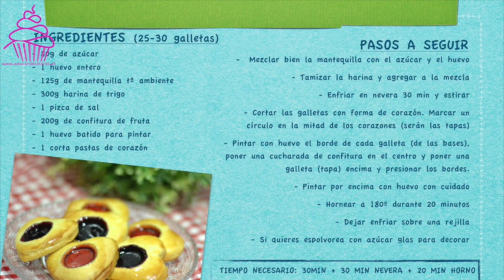Galletas corazón. Repostería. San Valentín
¡Una nueva receta de repostería fácil y rápida cada semana!

para descargar la receta y los pasos a seguir,

Ingredientes (25-30 galletas)
- 80g de azúcar
- 1 huevo entero
- 125g de mantequilla tª ambiente
- 300g harina de trigo
- 1 pizca de sal
- 200g de confitura de fruta
- 1 huevo batido para pintar
- 1 corta pastas de corazón

Pásate por facebook también: Azúcar de colores

Puedes seguirme en Twitter: _AzucardColores